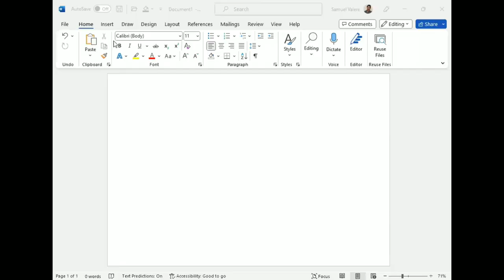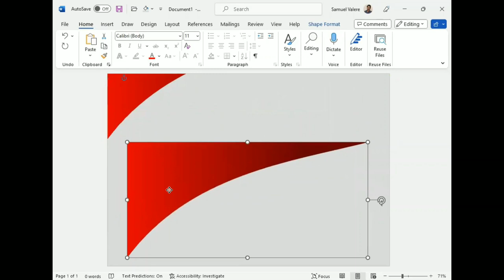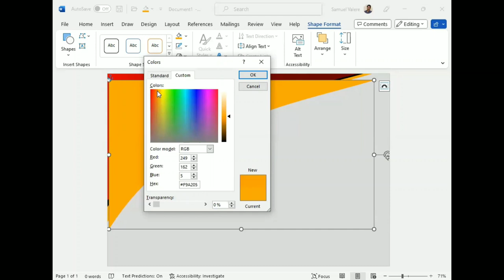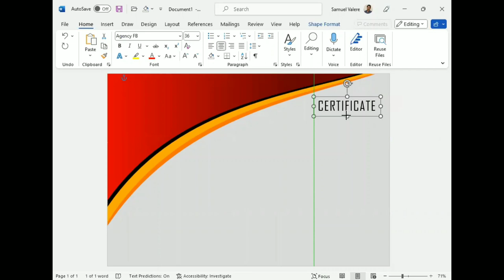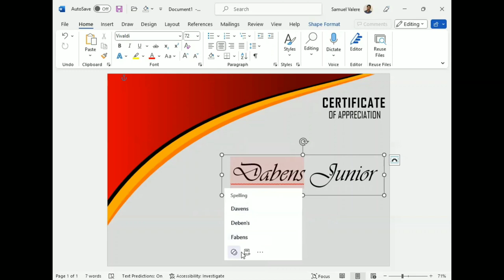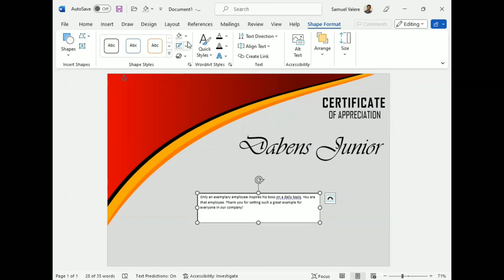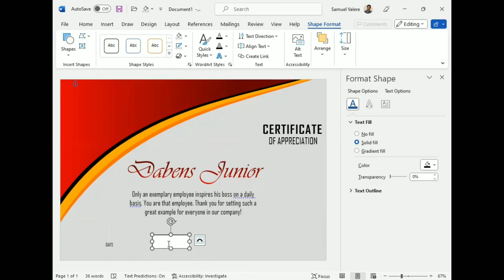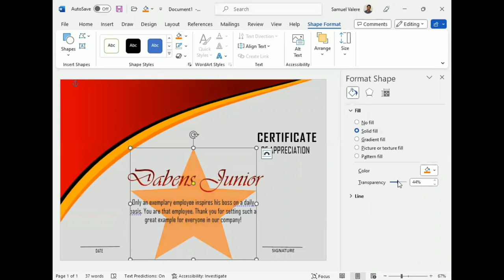Certificate Design From Scratch in Microsoft Word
Learn how to create a certificate in MS Word from scratch.